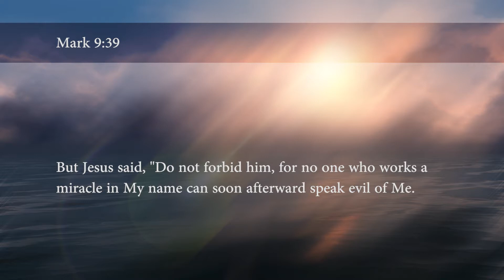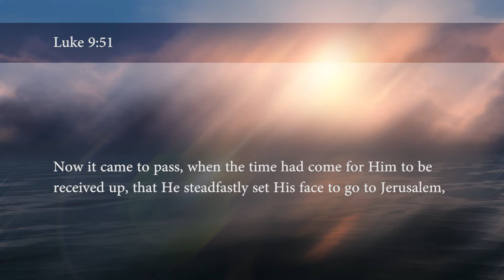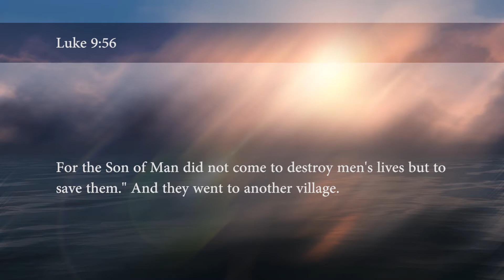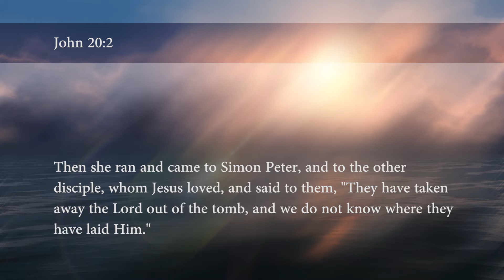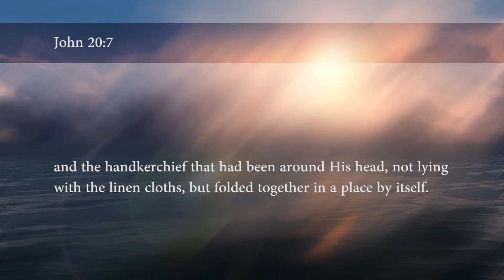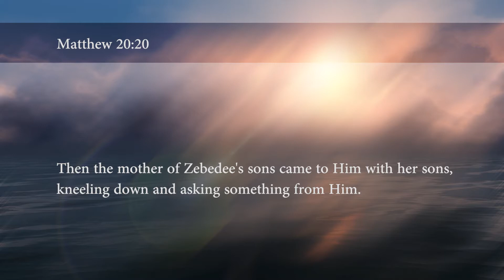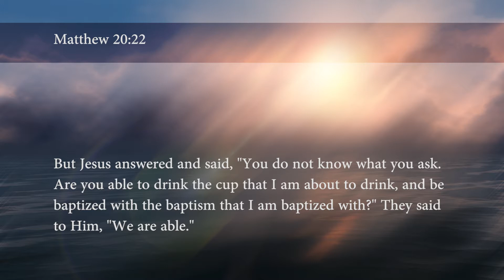Sons of Thunder | 2020 Voice of Hope TV | Sandra Hancock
Join Sandra Hancock for the second installment in the, "Still, Jesus Loves You" series.

***Sandra Hancock Ministries depends on the financial contributions of viewers just like you to continue spreading the Hope of Jesus to the world.

***Purchase Sandra Hancock's new book, "Hope Is On The Way!"